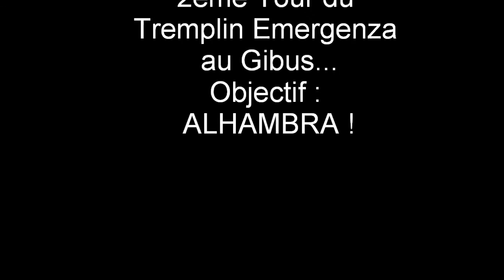LampLighterS - Gibus Paris